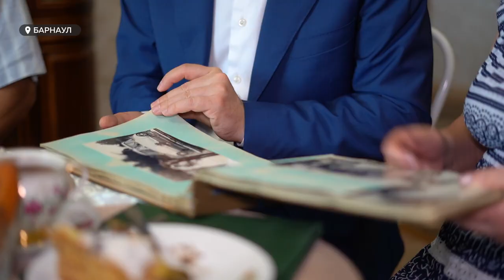Виктор Томенко зашел на чай и поздравил алтайскую семью с золотым юбилеем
В день семьи, любви и верности губернатор Виктор Томенко поздравил семью Польских из барнаульского поселка Ягодное, которые отметили пятидесятилетие со дня свадьбы.